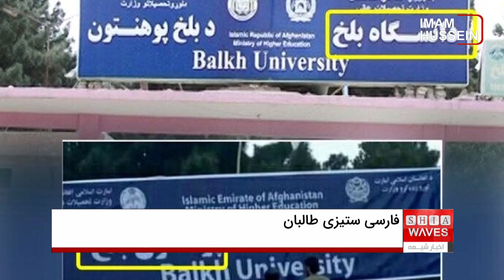طالبان استادان دانشگاه را از به کار‌گیری واژه‌های فارسى منع کرد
وزارت تحصیلات عالی افغانستان تحت تسلط گروه طالبان اخیرا در اطلاعیه‌ای به استادان دانشگاه‌های سراسر این کشور دستور داده که در نگارش آثار علمی، از کاربرد واژه‌های فارسی و بیان مطالبی که در آن‌ها از حکومت طالبان انتقاد شده باشد، به طور جدی بپرهیزند. در این اطلاعیه، واژه‌های فارسی «کلمات آمده از زبان‌های دیگر» خوانده شده است.
پیش از این نیز طالبان با تغییر دادن تابلوهای دانشگاه‌ها و نهادهای فرهنگی، حساسیت شدیدشان را با واژه‌های فارسی نشان داده بودند. طالبان معادل واژه «دانشگاه» را، که ریشه کاملا فارسی دارد، «پوهنتون» می‌دانند که به زبان پشتو به معنای دانشگاه است.
طالبان و اغلب پشتون‌تباران افغانستان معتقدند واژه‌های دادگاه، دانشگاه، دانشجو و مانند آن‌ها، واژه‌های خاص کشور ایران ‌اند.
به باور این گروه، زبان رسمی افغانستان در کنار زبان پشتو، زبان «دری» است، که بسیاری از واژه‌های پشتو با آن درآمیخته است.
گروه طالبان معتقدند که شهروندان اصیل افغانستان پشتون ‌تبارند و بقیه اقوام افغانستان به نحوی مربوط به کشورهای اطراف هستند و ساکنان اصلی افغانستان نیستند. به همین علت، تلاش طالبان بر این است که از توان زبان فارسی در افغانستان بکاهند.
پیش از این، طالبان زبان رسمی اداره‌های دولتی افغانستان را نیز از فارسی به پشتو تغییر دادند و تابلوهای فارسی را نیز از سر در بسیاری از اداره‌های دولتی افغانستان برداشتند.